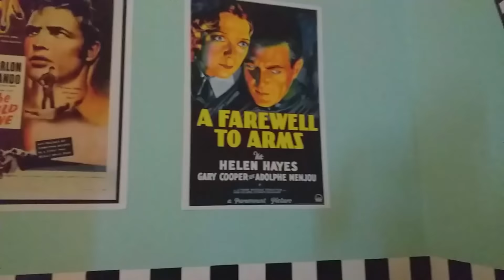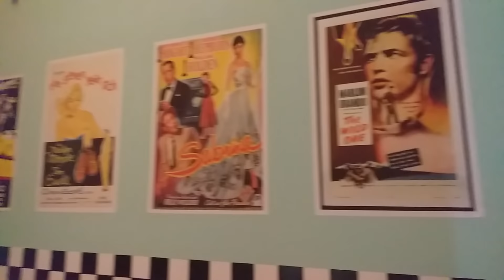ALEX VS FOOD- SERATA AMERICANA ANNI '80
300 MI PIACE PER IL PROSSIMO VIDEO!